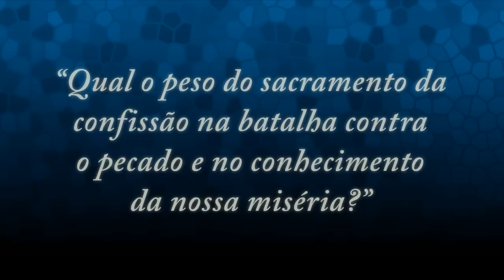02 - Pergunta do Aluno: Qual o peso do sacramento da confissão na luta contra o pecado?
Qual o peso do sacramento da confissão na batalha contra os pecados e no conhecimento da própria miséria? Que importância tem o sacerdote neste contexto? Um mau sacerdote pode atrapalhar?